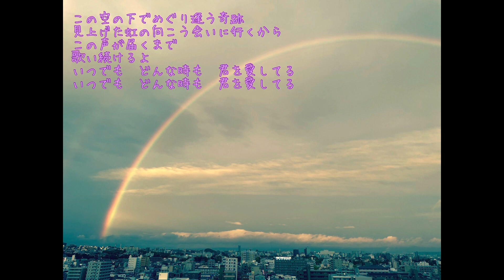空 GENERATIONS from EXILE TRIBE 【はまりん】955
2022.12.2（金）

映画『兄に愛されすぎて困ってます』主題歌。

歌詞がとても素敵だな、と思いました。
虹に出逢えるととても幸せな気分になるのと同じくらい
この地球で人と人とがめぐり逢うことは
奇跡なんだな、と常日頃から想っている私には、
うんうんと頷ける、そんな歌詞でした。